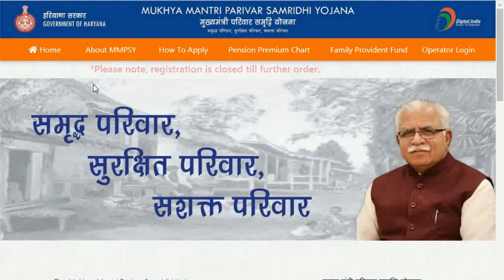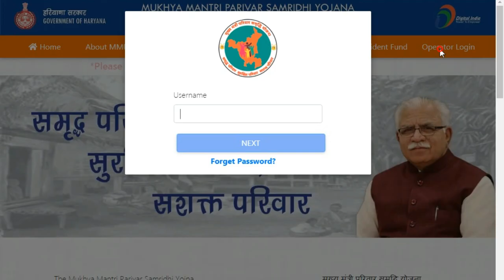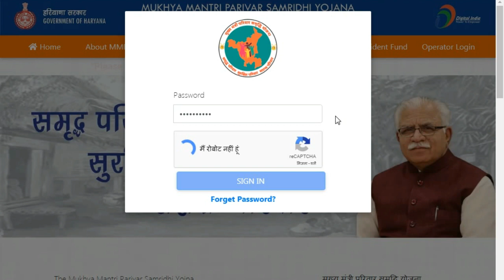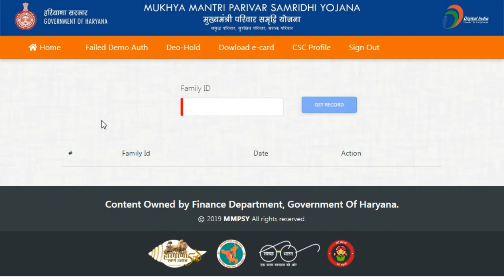मुख्यमंत्री परिवार समृद्धि योजना site login कैसे करे |Failed to sign in! Please check your credentia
मुख्यमंत्री परिवार समृद्धि योजना site login कैसे करे
csc omt id
omt id
csc id